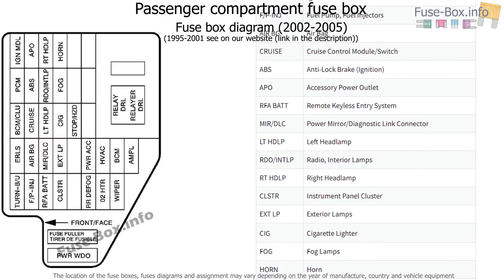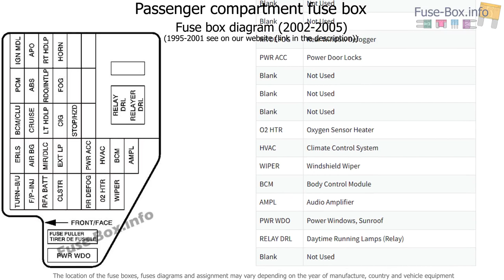Fuse box location and diagrams: Chevrolet Cavalier (1995-2005)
Fuse box diagram (location and assignment of electrical fuses and relays) for Chevrolet Cavalier (1995, 1996, 1997, 1998, 1999, 2000, 2001, 2002, 2003, 2004, 2005).